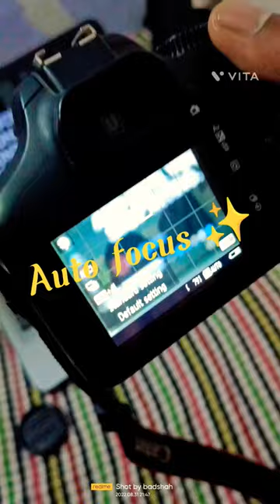neet2023 medico pw study studyvlog autofocus